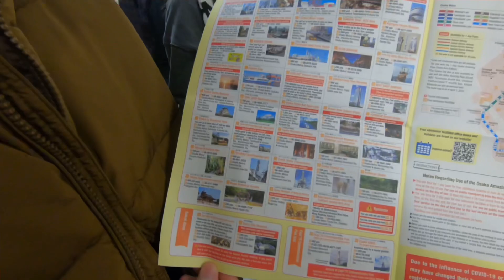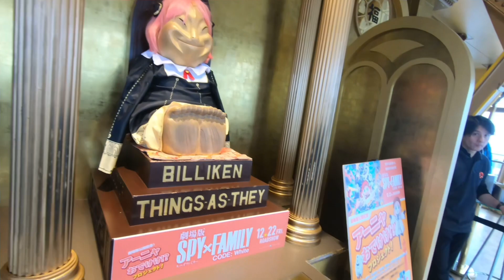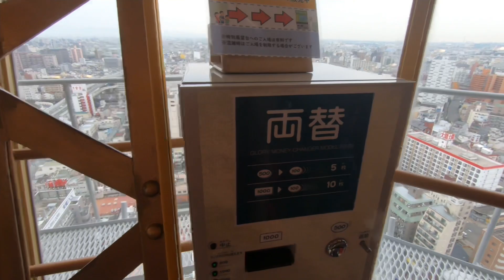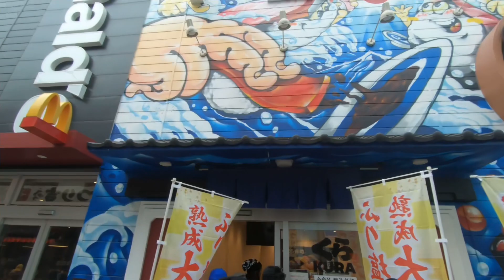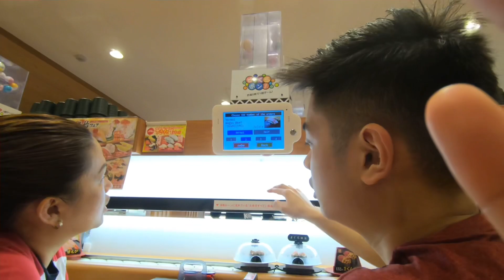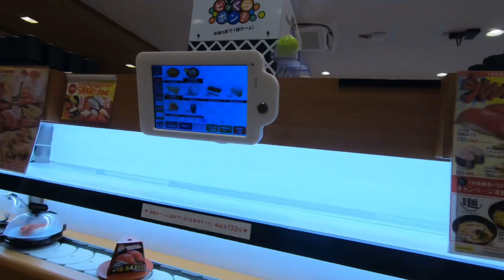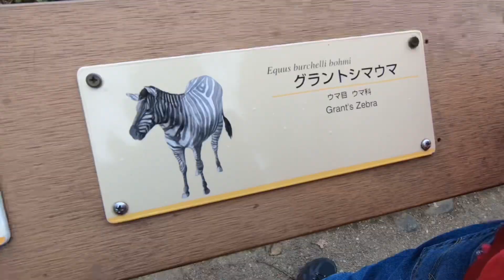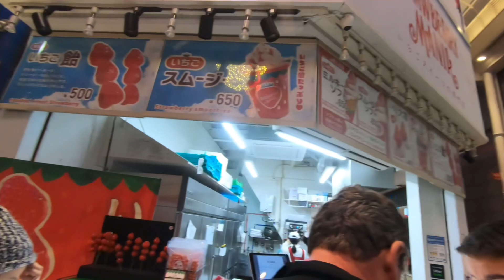Travelling around OSAKA in Japan! | 23-24’ Vlog #5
Good day guys! Today is our second day in Japan! We hope you will enjoy our vlog today! We will go to many places and eat different kinds of food! Enjoy as you adventure with us!